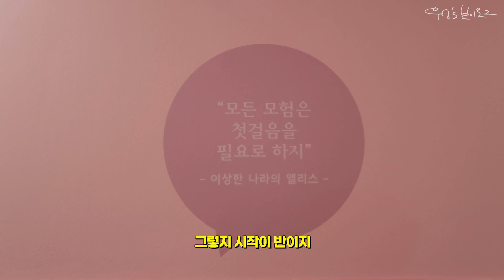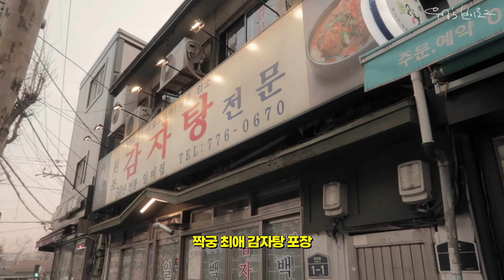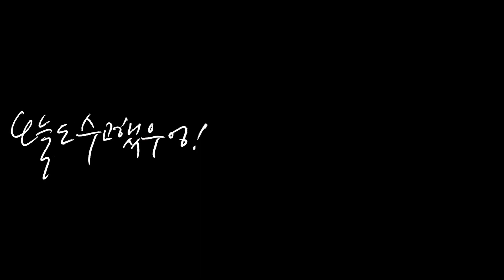재택근무로 아이디어 회의하고, 인쇄촬영하고 집밥 해먹고, 한강냄새만 맡고 온 광고회사 직장인 브이로그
계속 되는 재택근무로 집콕하는 영상이 주를 이루고 있는 요즘입니다😂
그럼에도 진행 되는 일들이 많아, 집에서 작업실을 차리고 열심히 일을 하고 있는데요
이번 영상에서는 1인 미용실에서 단발펌을 하고
집에서 PT아이디어를 내고, 회의를 하고
새벽부터 나가 인쇄촬영을 진행하고,
김치찌개, 묵은지 김밥, 돈까스, 양배추 샐러드 등 집밥을 해먹는 등
다양한 내용들을 담아 가져왔어요!

✏️camera : Canon G7X Mark2 + Sony as300r